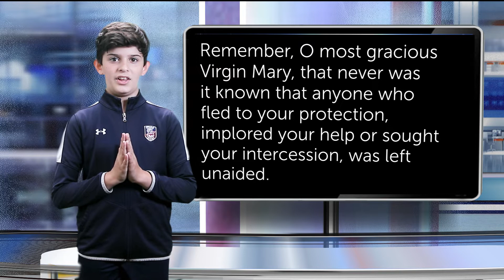SMS Morning Announcement for Wednesday, June 9, 2021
SMS Morning Announcement for Wednesday, June 9, 2021 - LAST DAY OF SCHOOL!